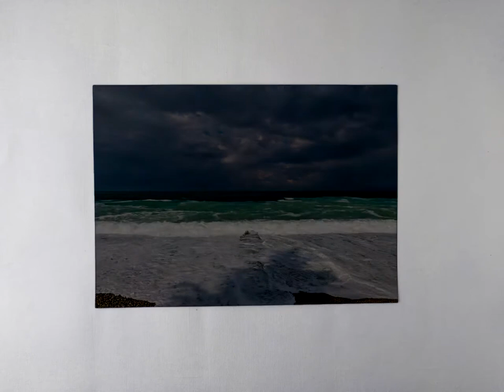Stop Motion - Shells & Waves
My first animation in Stop Motion technique! :)